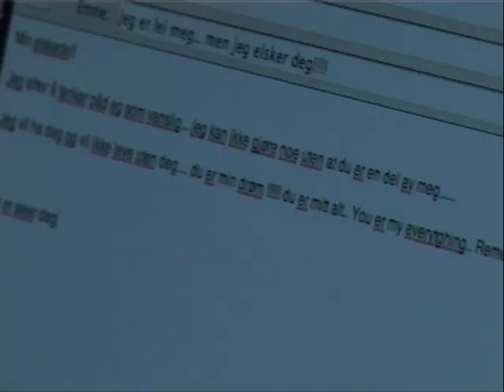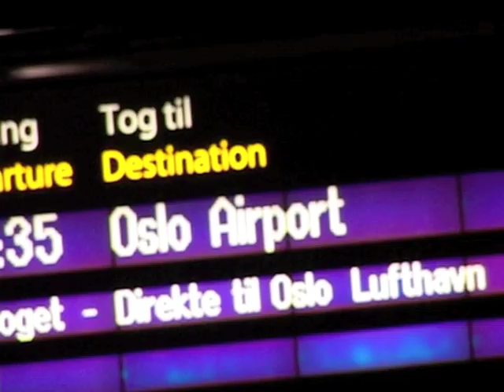Jamiroquai Talullah - Stop that plane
Oslo, Norway